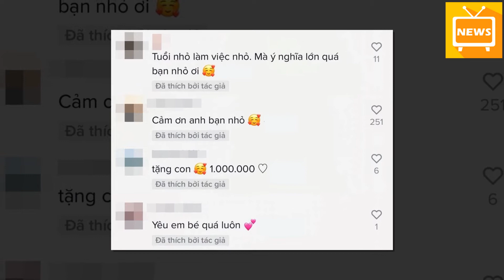Cậu bé 4 tuổi góp sức giúp người nghèo mùa dịch: Tuổi nhỏ làm việc nhỏ